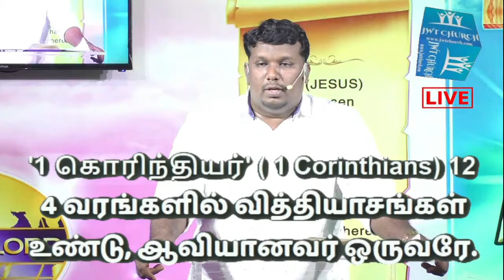ரோமருக்கு எழுதின நிருபம் part - 4 || The Book of Romans part - 4 || TAMIL || Pastor Jack Moses